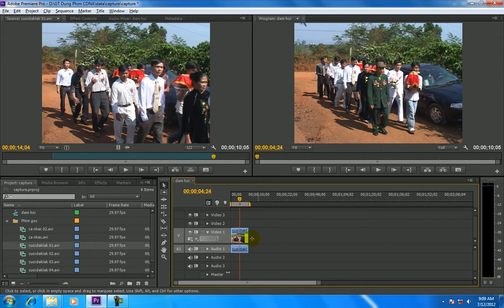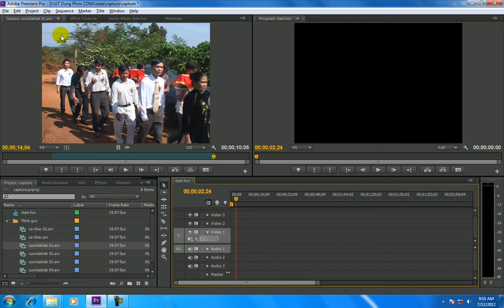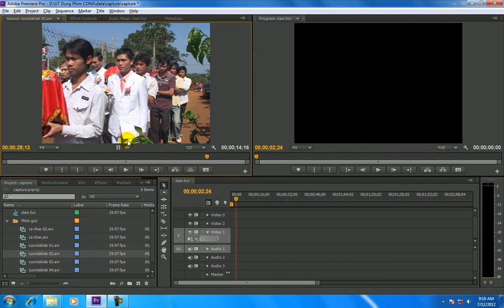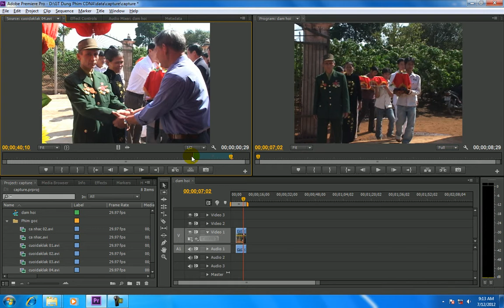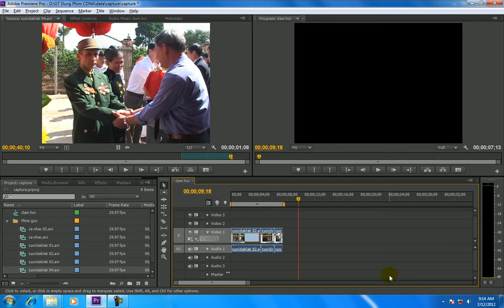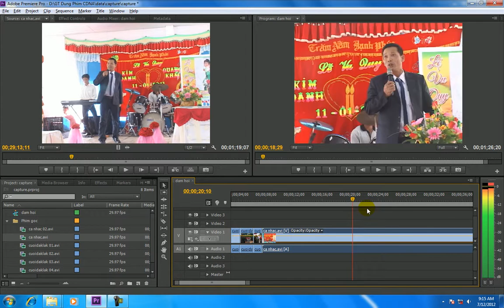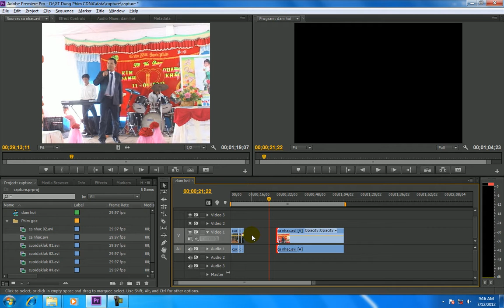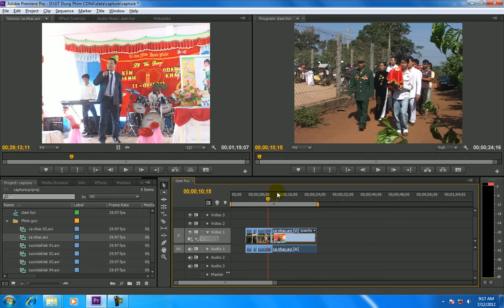ADOBE PREMIERE CS6 BÀI 3 CROP SHOT